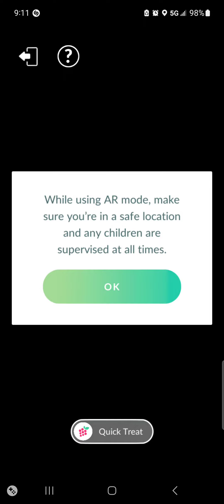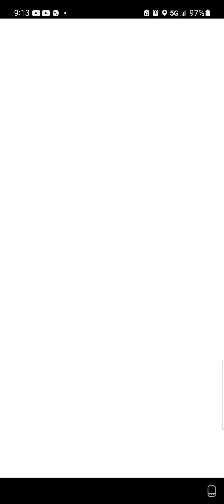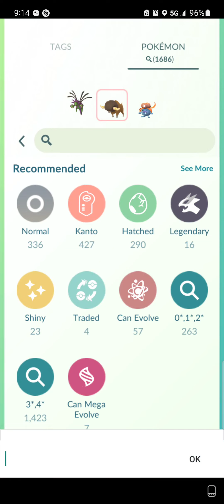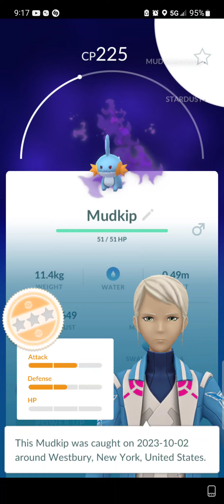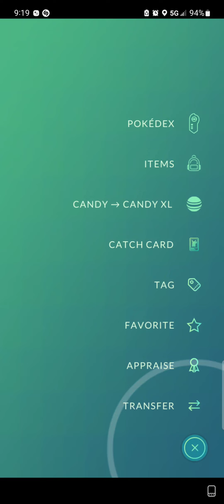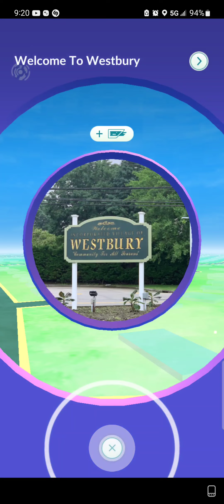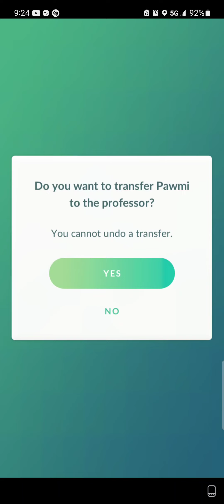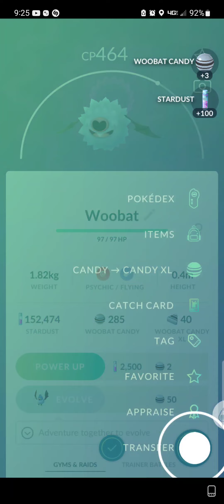Pokemon GO [10/02/2023]